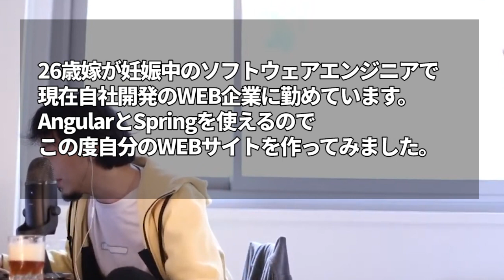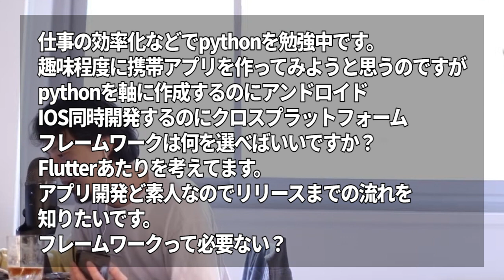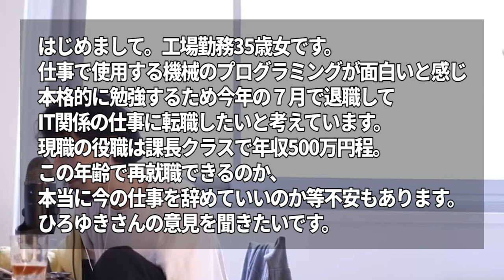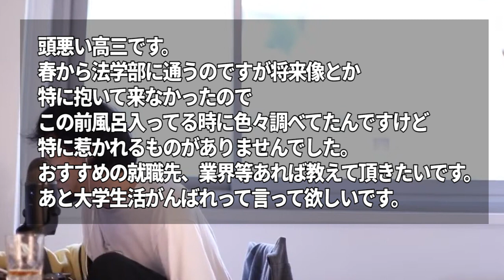【ひろゆきまとめ】IT業界プログラマーを目指してる視聴者達へのひろゆきの回答【切り抜き 転職就活】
ひろゆきさんへの「IT業界に行きたい、プログラマーになりたいです」についての質問をまとめました。

ひろゆきさんご本人のチャンネルと併せて

※当チャンネルは、ひろゆきさんの動画管理元であるガジェット通信様の正式な許諾のもと運営しております。（ひろゆきさんご本人は黙認ということで動画を使用させて頂いています。）

【ひろゆきさんの書籍】
・1%の努力
・無敵の思考
・なまけもの時間術

※当チャンネルは、ひろゆきさんの配信から、個人的に「役に立つ」「面白い」と思った内容を切り抜きやまとめて再編集してお届けしています。
※聴きやすいように音量、音質を調整しています。
※可能な限りノイズ除去を行っています。（除去しきれず一部ノイズが入る場合があります。）
※画質や明るさなどを適宜調整しています。